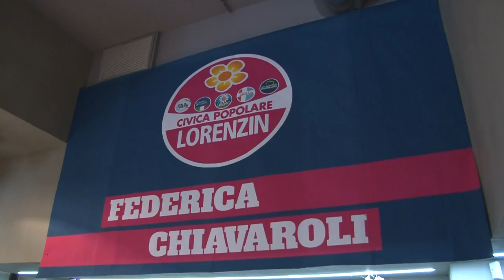Presentati i candidati della lista Civica Popolare Lorenzin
Presentati questa mattina a Pescara i candidati della lista CIVICA POPOLARE Lorenzin che correranno alle elezioni politiche del 4 marzo. La lista, capeggiata dal Sottosegretario uscente alla Giustizia Federica Chiavaroli, punta alla continuità di alleanza con il Pd